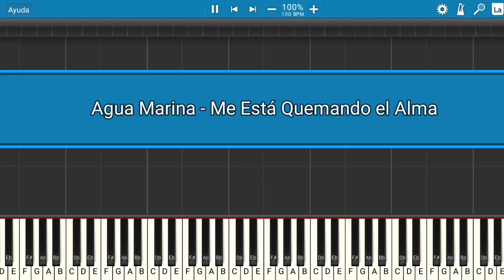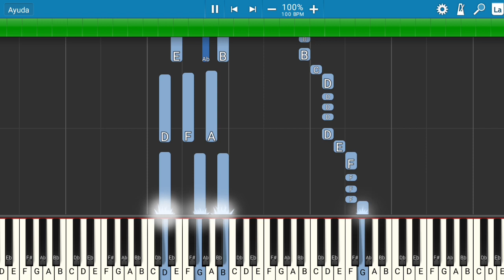Agua Marina - Me Está Quemando El Alma | Piano Tutorial | Midi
Les presento el tutorial de cómo tocar la canción de Agua Marina - Me Está Quemando El Alma.